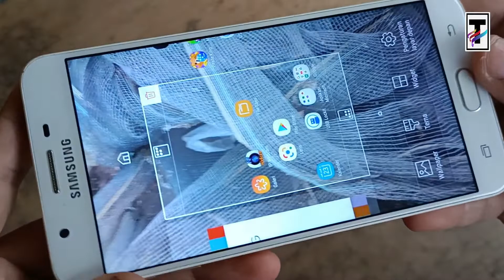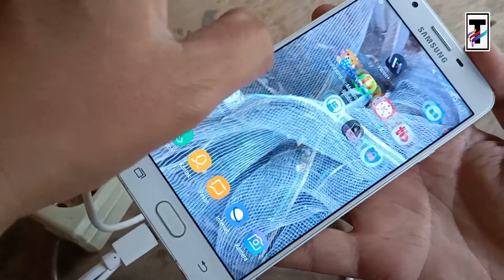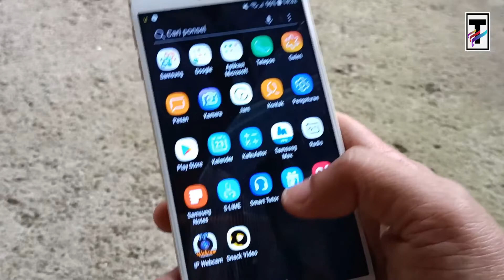3 Cara Supaya Baterai Smartphone mu Tetap Awet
Smartphone sekarang harganya bervariasi mulai dari yang murah sampai yang mahal.
Tapi jika baterai nya tidak awet, maka semua akan percuma.
Di video kali ini saya akan berbagi 3 cara supaya baterai smartphone mu tetap awet